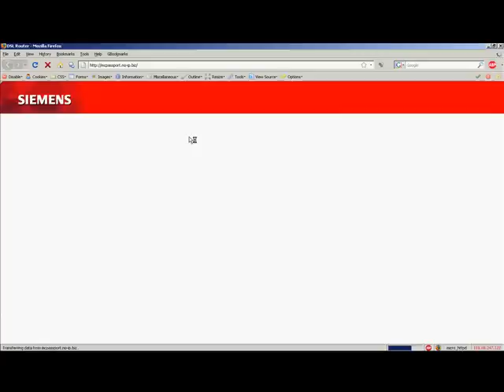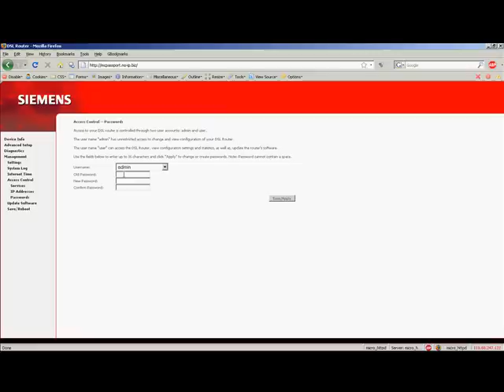hack password mcpassport.no-ip.biz - change password router